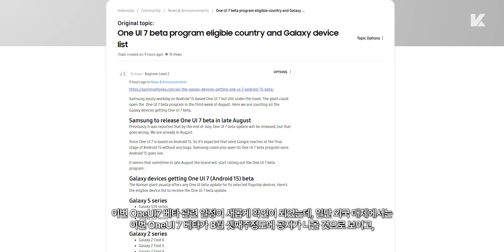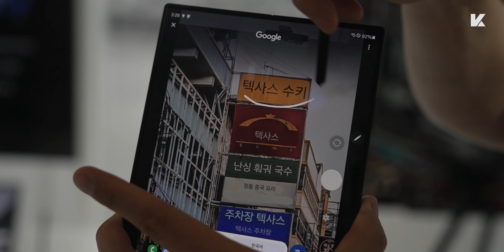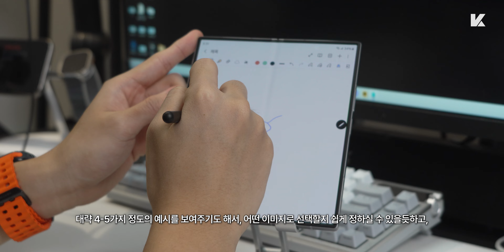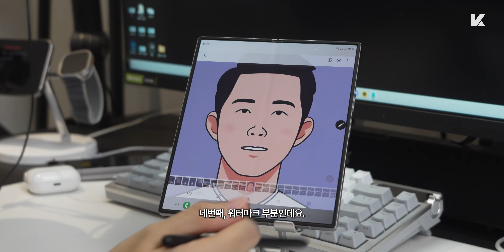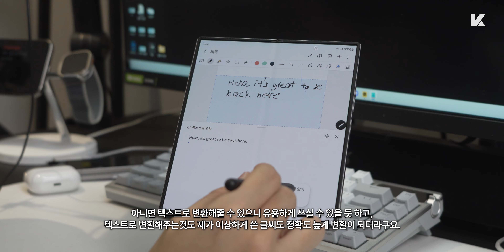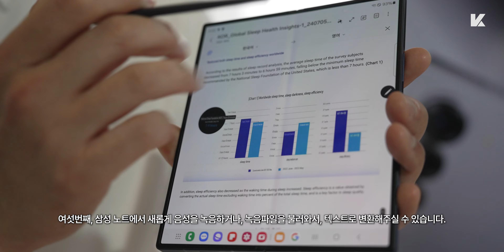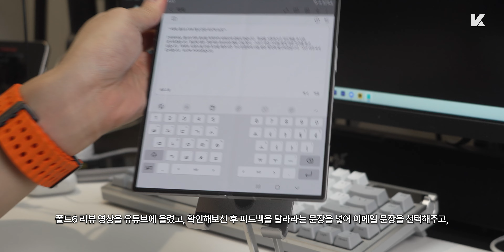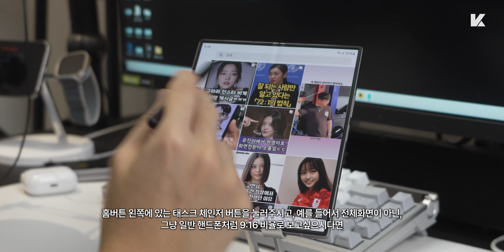곧 OneUI 6.1.1이 업데이트됩니다. 이번 Z폴드6/플립6에서 새로 추가된 8가지 AI 및 기능 & 이전기기 지원 정리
반갑습니다 케빈입니다.

이번 갤럭시 Z플립6와 폴드6에서는 새로운 OneUI 6.1.1이 탑재가 되었었고, 이를 통해 스케치 변환과 같은 추가적인 갤럭시 AI 기능들과, 부가적인 기능들이 추가가 되었죠.

항상 이맘때쯤 되면 새로운 OneUI 베타테스트가 진행이 되는데, 실제로 현재 루머 내용상으로 봤을때 S25 시리즈에 기본적으로 탑재가 될 안드로이드15 기반 OneUI7이 큰 문제가 없다면 다음주나 8월 초 정도에 베타테스트를 진행할 예정이라고 IT 유출가 Ice Universe를 통해 언급이 되었었고,

공식 버전은 10월 3일경에 삼성의 개발자 포럼인 SDC 2024를 통해 발표가 될 것으로 보여집니다.

베타는 항상 한국과 미국이 먼저 진행을 했었고, 아마 S24 시리즈부터 처음에 진행을 한 다음, 그다음에 폴드6나 플립6와 같이 신형 기기들이 먼저 베타를 받을 것으로 보이는데요.

최근에 OneUI7 실제 UI에 관하여 유출이 된게 몇가지가 있어서, 오늘은 관련 내용 한번 정리해드리는 시간을 간단하게 가져보도록 하겠습니다.

00:00 인트로
00:24 OneUI 7 베타일정
01:42 1. GalaxyAI
02:08 2. 스케치 투 이미지
03:07 3. 인물모드 스튜디오
03:43 4. AI 워터마크
04:17 5. 삼성노트 핸드라이팅
04:57 6. 삼성노트 녹음 텍.변. 및 PDF 오버레이 번역
05:30 7. 통역 기능
06:03 8. 매직 컴포저
06:59 정리 + 화면비율 변경 기능 (폴드)